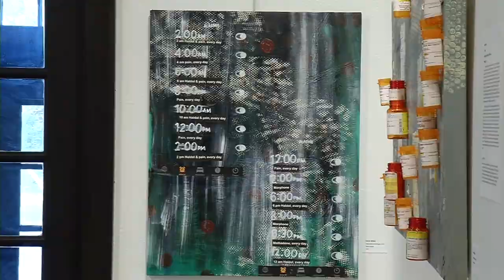Robbin Gallery Showcases Art from Robbinsdale School District Teachers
From now until October 23, you can see the exhibit “Artists Who Teach” at the Robbin Gallery. “This group of individuals is so passionate about what they do,” said Moriah Thielges, one of the Robbinsdale School District teachers exhibiting work. “It’s something we spend all day doing, and we go home and we just want to do more of it because we can’t get enough.”